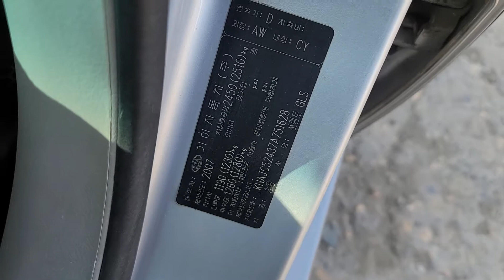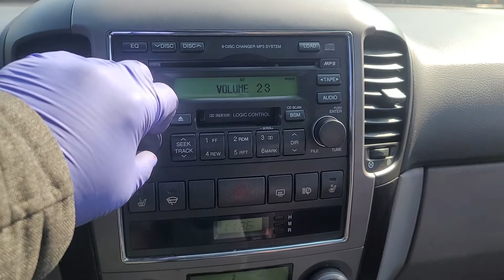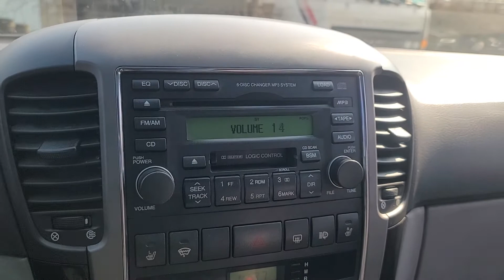SORENTO KNAJC52437A751628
Autoleader